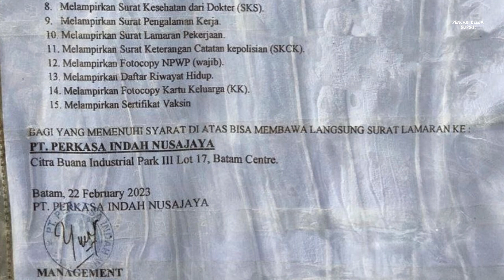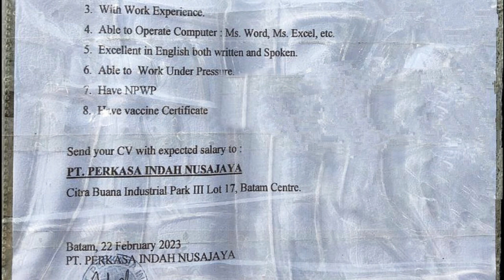PT Perkasa Indah Nusajaya Info Lowongan Kerja Batam Hari Ini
loker batam hari ini pt perkasa indah nusajaya citra buana industrial park III

1. Teknisi
2. Management Executive (Accounting/Document/HRD/HSE)

Antar lamaran langsung ke alamat Perusahaan.

Alamat PT. Perkasa Indah Nusajaya
Citra Buana Industrial Park III Lot 17
Batam Center